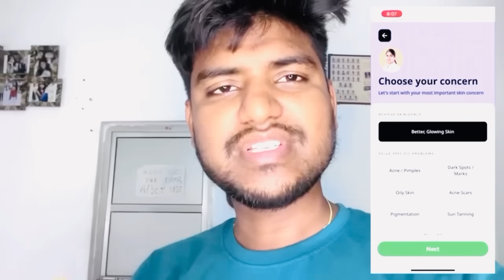क्या reception में यही पहनूँगी। छोटी बहू ने दिखाया अपने शादी का जोड़ा आज ही हुआ था तिलक ♥️🔥